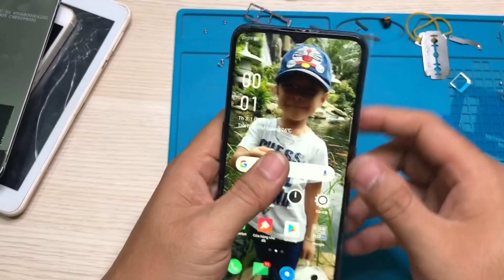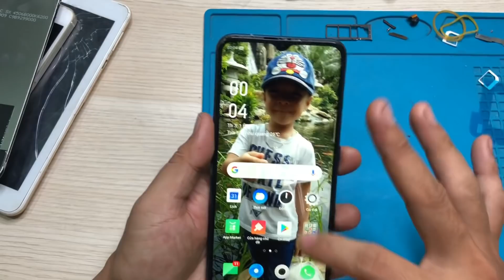Lần đâu phá zin oppo A9 2020 bốn camera, linh kiện hiếm chả có để mua